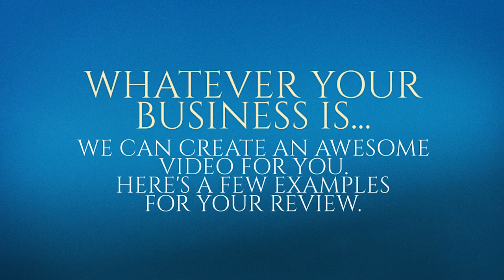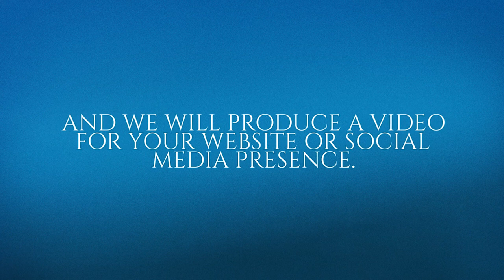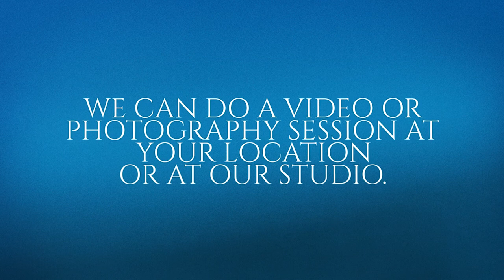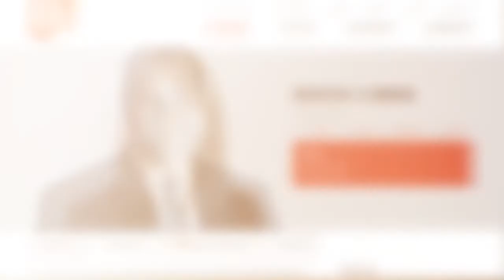Corporate Visual Services 2020 720P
This video highlights the services we can provide our clients to create
Online Marketing Videos for them to promote their business's in these trying times.